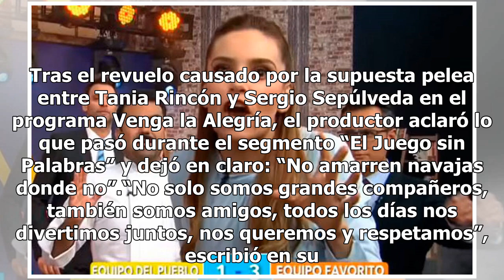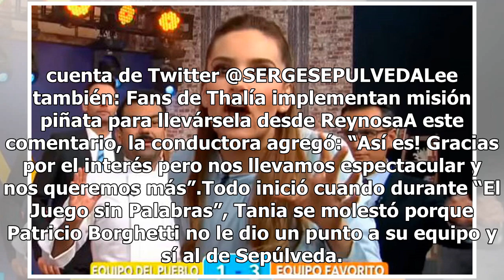Sergio Sepúlveda aclara sus “problemas” con Tania Rincón en Venga la Alegría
Tras el revuelo causado por la supuesta pelea entre Tania Rincón y Sergio Sepúlveda en el programa Venga la Alegría, el productor aclaró lo que pasó durante el segmento “El Juego sin Palabras” y dejó en claro: “No amarren navajas donde no”.“No solo somos grandes compañeros, también somos amigos, tod...